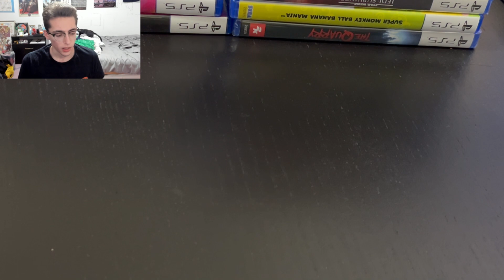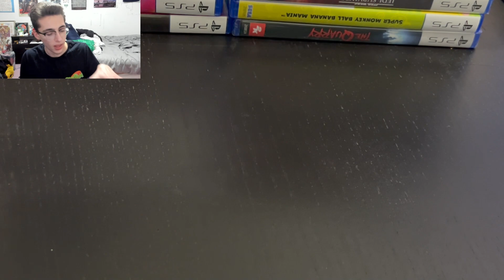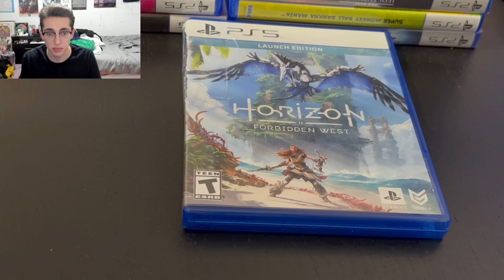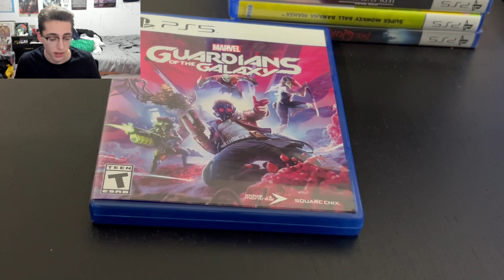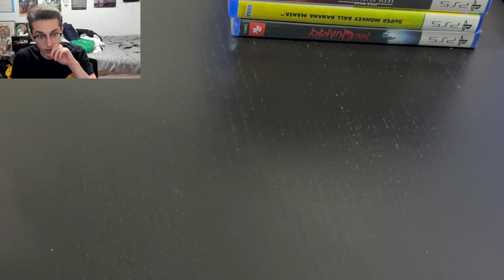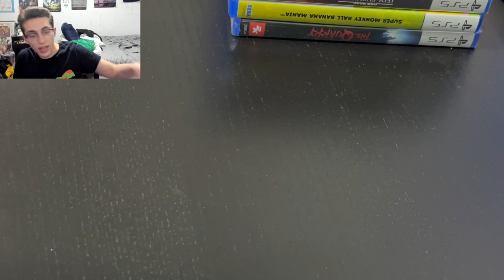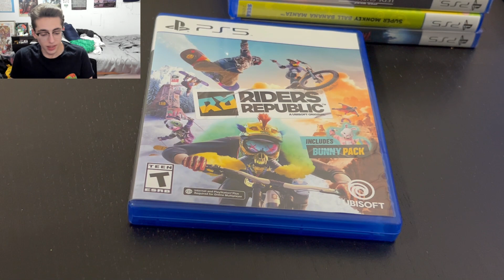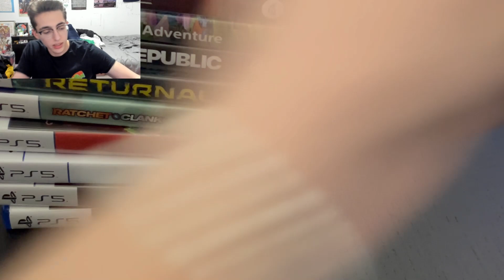My PS5 Collection (December 2023)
It's officially been three years since the PS5 came out so I thought it would be a perfect time to look through my physical games collection and talk about them. Let me know your collections in the comments!